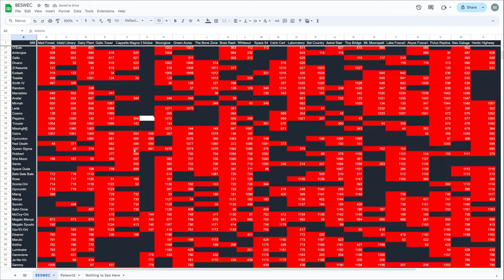Vampire Survivors BESWEC 297 More Space Marine 2 Chat!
Vampire Survivors BESWEC 297 where I just talk more about Space Marine 2, watching Matara-kan play it through VoDs and the ridiculous amount of ads I say through yeesh.

It's Browny's time to shine!  Leading a team of Horse, Bill Rizer, Lance Bean, Megalo Imposter Rina, BRAD FANG!, Sheena, and Colonel Bahumat through the stages of Lake Foscari, Abyss Foscari, Polus Replica, Mad Forest and Dairy Plant.

Streaming every day at 12 PM EST / 4 PM GMT.  Full streaming schedule for the week, 2024, October 6-12

00:00:00 Vampire Survivors BESWEC 297 More Space Marine 2 Chat! - Browny Rusts Lakeside Foscari
00:18:18  Browny Delves Into Abyss Foscari
00:37:00 Can't Be Sus in Polus Replica if You're Browny
00:55:43 Browny Can't Go Mad in Mad Forest
01:13:23 No Milking the Robot in Dairy Plant!
01:30:55 Tally Check-off. 1,269 Down, 686 to Go
01:31:33 Thanks and Thumbnail